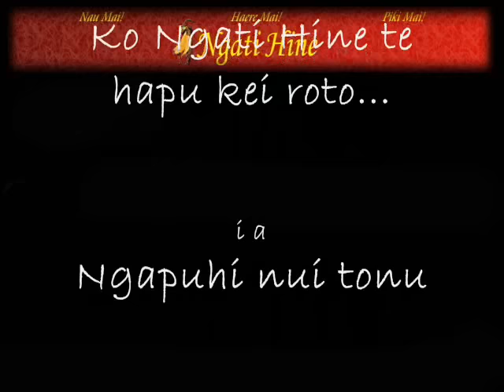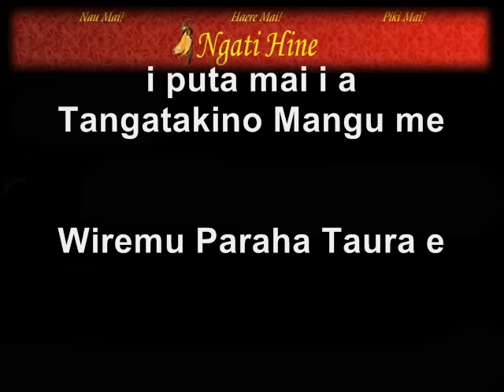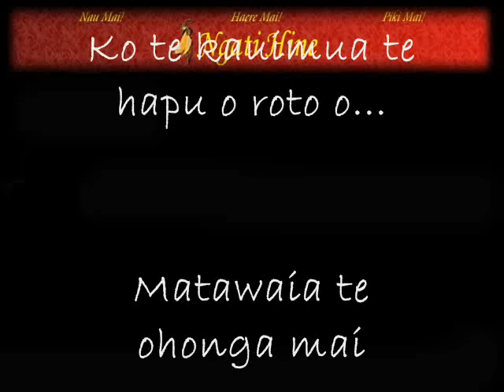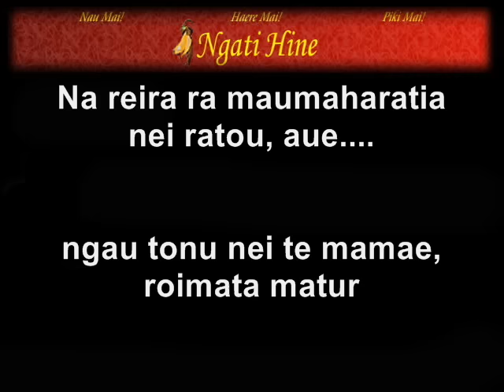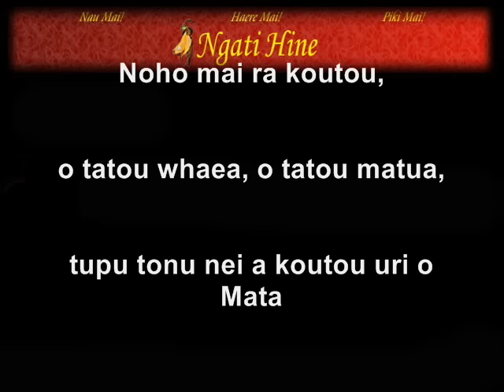Matawaia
Singer/songwriter:  Huaki Puanaki
Lyrics: Provided by Chris Paraha, Kia Ora !
Video Editing: Yours Truly

My tane is from Waiomio, his aunty Hannah George who lives in Moerewa gave him a CD which had this song on it...I'm from Matata, I heard it and love listening too it, primo song.